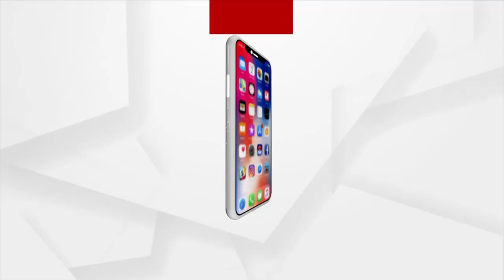Balu Bazaar Puja Committee Plans to go to the Supreme Court | ArgusNews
The High Court has dismissed PIL filled by the Balu Bazaar Puja Committee to increase the statue's height. The court refused to intervene because of the Covid Guideline. The Balu Bazaar Puja Committee then plans to go to the Supreme Court.